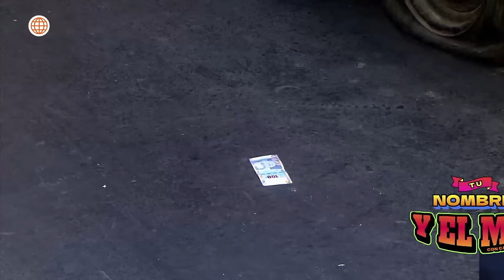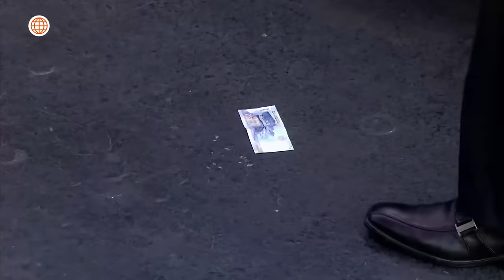Al Fondo hay Sitio 7: Alejo y Gilberto se burlaron de Bruno (Capítulo n° 432)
¡DIGNIDAD A PRUEBA! 💵
Don Alejo y Gilberto dejaron un billete tirado para probar a Bruno y, como se lo esperaban, él se atrevió a recogerlo.